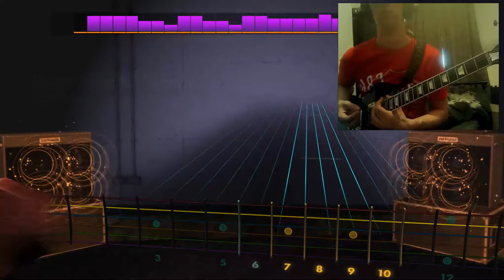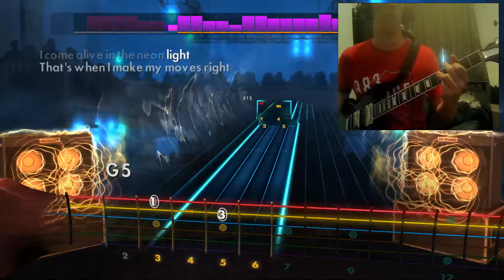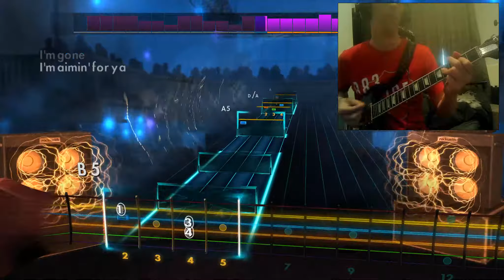Rocksmith2014 livin' after midnight